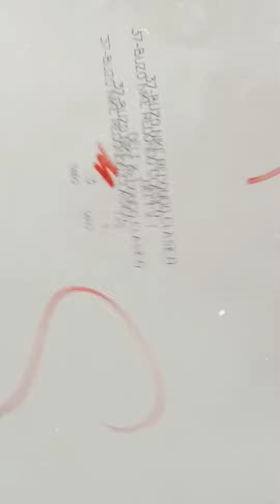NUEVA PRODUCCION DE BUZOS RÚSTICO.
te mostramos el proceso de producción desde que llegan las telas hasta que salen a costura